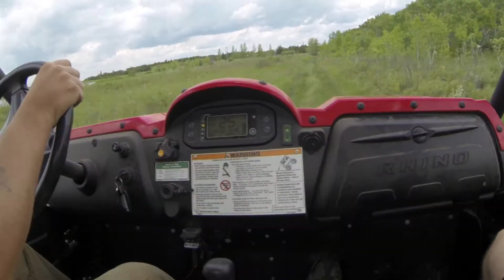Yamaha rhino Gopro Hero 3 black edition